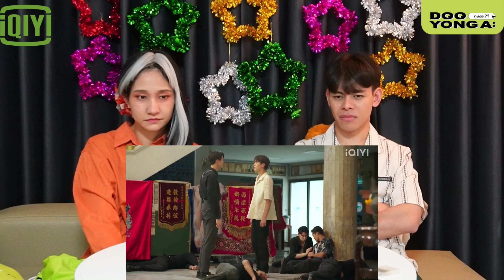ดูยังอะ [ REACTION ] พี่นักเลงที่รัก EP. 8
ความใกล้ชิด จะทำให้ความสัมพันธ์และโลกของพวกเขาเปลี่ยนไปอย่างไร ?.. ติดตามได้ใน 'พี่นักเลงที่รัก' EP.2

❤️‍🩹 ซีรีส์ ‘พี่นักเลงที่รัก‘ (My Dear Gangster Oppa)

🗓 ทุกวันพฤหัสบดี เวลา 20.00 น. เริ่ม 26 ตุลาคมนี้

นำแสดงโดย :
มีน นิชคุณ ขจรบริรักษ์, ปิง กฤตนัน อัญชนานันท์
และ ธนทัต คูณอเนกสิน, จารุภพ เรืองสุวรรณ, เสฏฐนันท์ มนุญปิจุ, โยษิตา วสุภิรักษ์, พินญดา สรินวระดา, นันท์นภัส ส่งศักดิ์เสรี, ติณณ์ บูรณ์พงษ์ทอง, คอสโม่ มีลีส, อานนท์ สายแสงจันทร์

ผู้กำกับซีรีส์ :
เจตษ์ บุณโยประการ